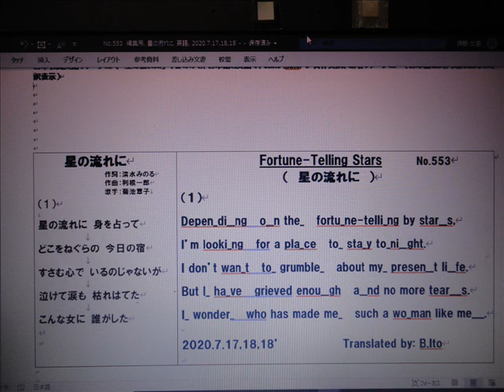日本名曲英語ヴァージョン、「星の流れに」 １番のみを、日本語と英語で、3Bito(B.Ito)'s 自作英訳、歌唱ヴァージョン マイ ムービー